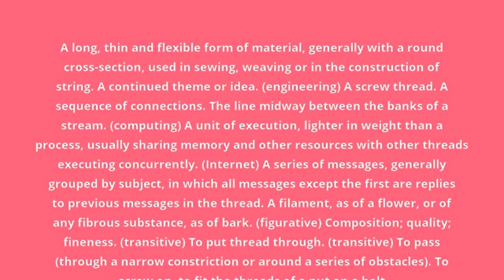what is the meaning of thread.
what thread means:
A long, thin and flexible form of material, generally with a round cross-section, used in sewing, weaving or in the construction of string. A continued theme or idea. (engineering) A screw thread. A sequence of connections. The line midway between the banks of a stream. (computing) A unit of execution, lighter in weight than a process, usually sharing memory and other resources with other threads executing concurrently. (Internet) A series of messages, generally grouped by subject, in which all messages except the first are replies to previous messages in the thread. A filament, as of a flower, or of any fibrous substance, as of bark. (figurative) Composition; quality; fineness. (transitive) To put thread through. (transitive) To pass (through a narrow constriction or around a series of obstacles). To screw on, to fit the threads of a nut on a bolt